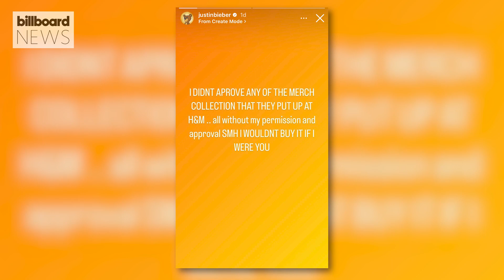Justin Bieber Calls Out H&M For Releasing Merch Collection Without His Permission | Billboard News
The singer took to Instagram to react to the H&M merch release.